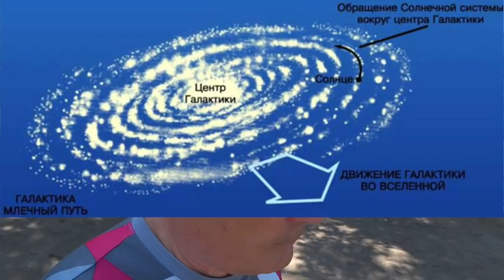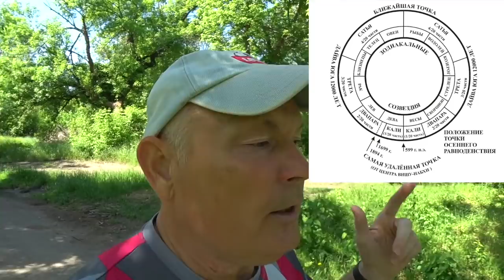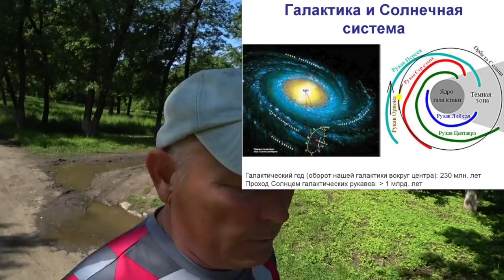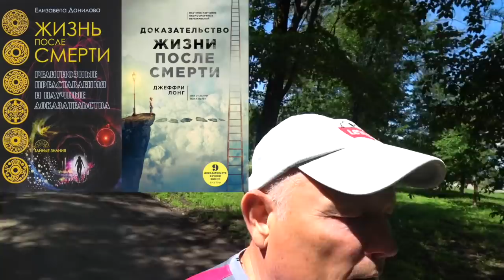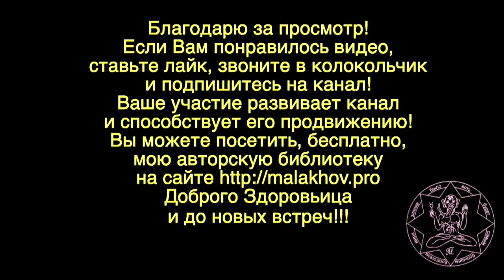НЕОЖИДАННО. Малахов.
Порой проходит много лет, когда неожиданно, ты понимаешь важные вещи происходящие с тобой. И в соответствии с ними, меняешь точку зрения.